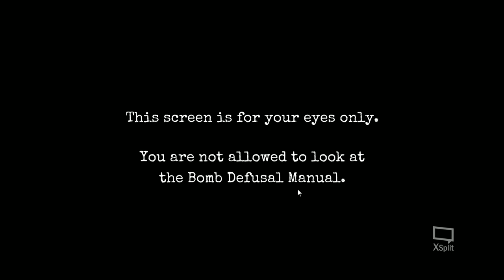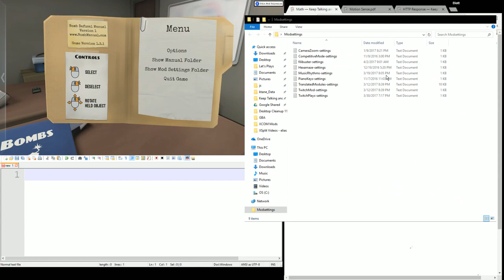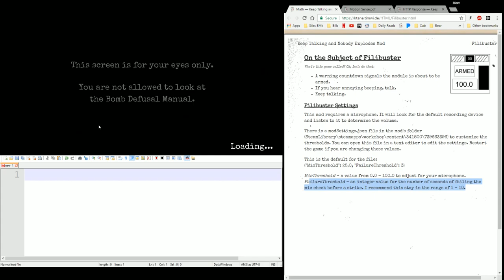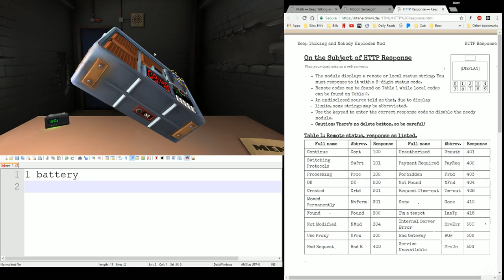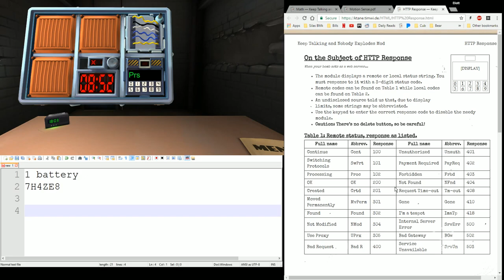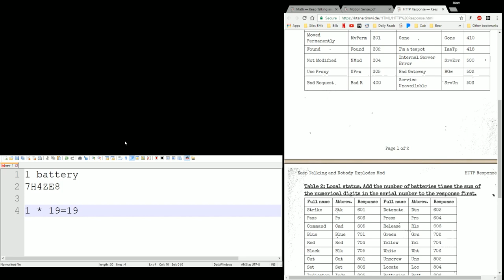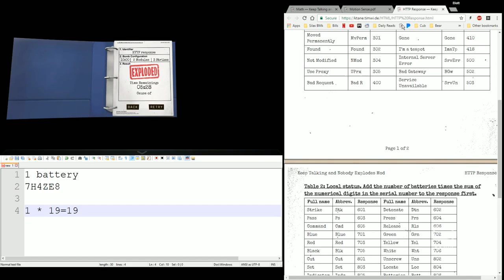KTANE How to Needy Modules Motion Sense, Filibuster, & HTTP Response 2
This is a re-upload of a tutorial video previously located on Eliott Adkins's Youtube page.